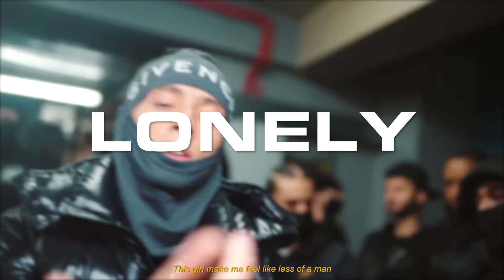[FREE] Central Cee x Kay Flock x Emotional Drill Beat - "Lonely" | Sad Sample Drill Beat 2023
Melo by me🫡

[FREE] Kay Flock x DD Osama x Jersey Club Type Beat - Lonely | NY Drill Type Beat 2023

Prod. @prodbyjxny
BPM: 146

❗FREE  FOR NON PROFIT ONLY❗Must credit (Prod. @johnnybeatz )

❗If you want to use this beat for profit, for example post it on platforms like spotify, youtube, youtube music, apple music etc. then you have to purchase a license.

🚫Any samples used in this beat haven't been cleared so it's the responsibility of the artist🚫